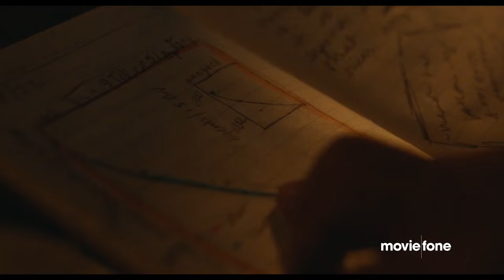Aporia | Exclusive Interview | Judy Greer, Edi Gathegi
Moviefone speaks exclusively with director JaredMoshe about his new sci-fi drama, the rules of time travel, and working with Judy Greer and Edi Gathegi.